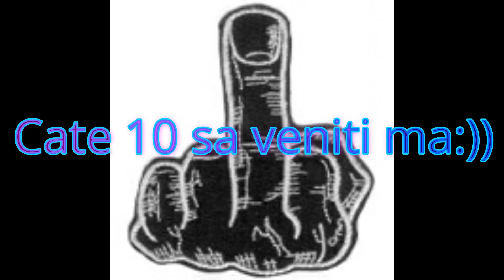Eu Cand zic e grele cu mine ...Plantatia nu face fata?:))